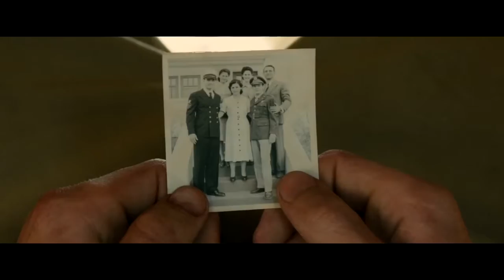ABSENT - SACHA FALSE FACE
Projet Casse départ en cours!

Play Stores: Sacha False Face
Instru: El Chacon
Moovie: invincible (2014)

Dernière Album  "MA VICTOIRE" sortie le 26 Novembre
sur toutes plateformes!